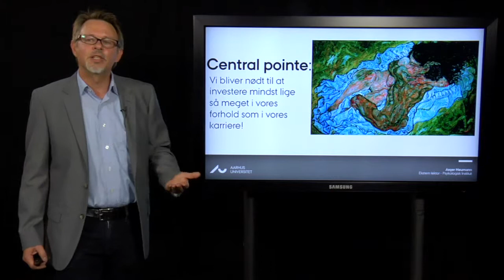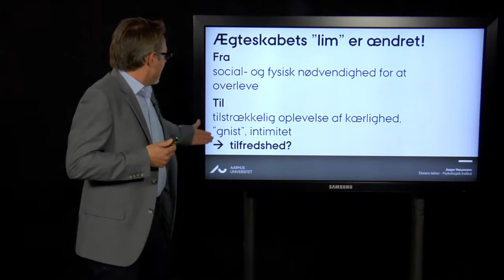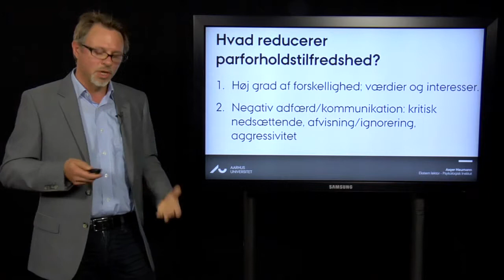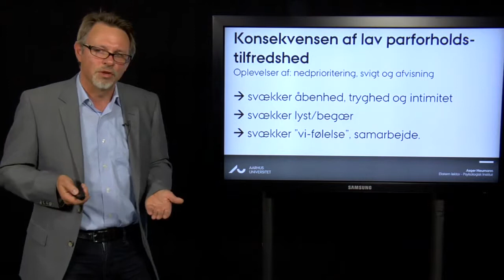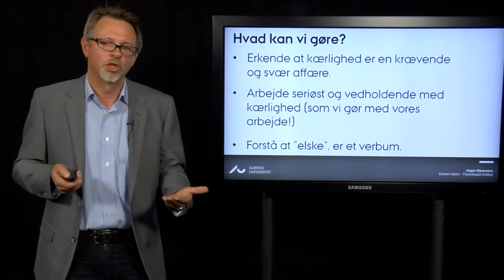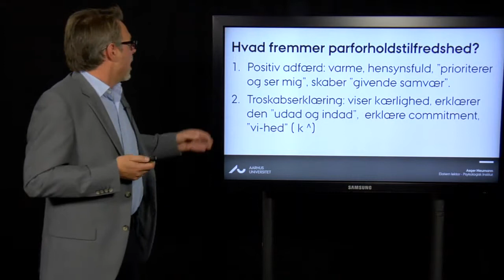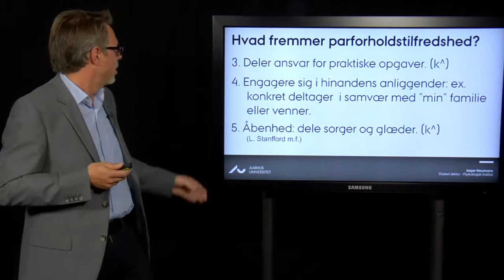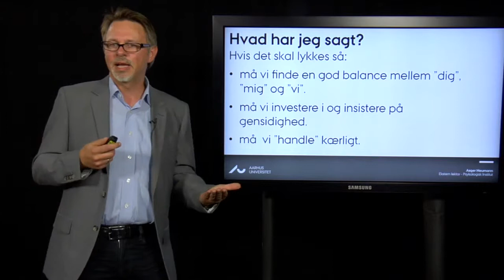En svær affære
Hvad er et kærlighedsforhold, og hvordan ændres og udfordres forholdet I det senmoderne liv? Hvad siger videnskaben om "det der truer forholdet" og hvad siger den om "det der øger tilfredsheden" i forholdet?
Hvad siger videnskaben om, hvordan vi kan fremme forholdets kvalitet? Psykologen Asger Neumann belyser spørgsmålene i denne forelæsning.